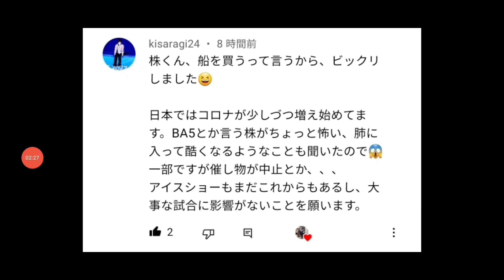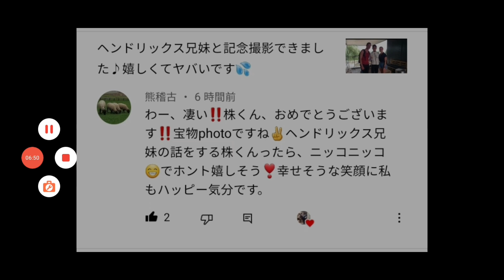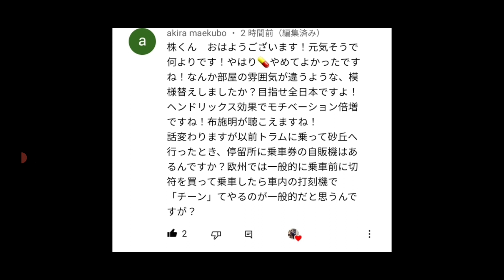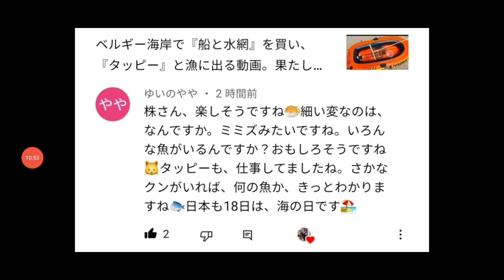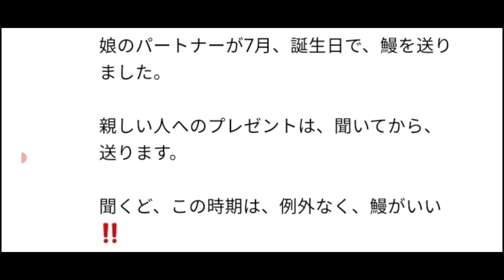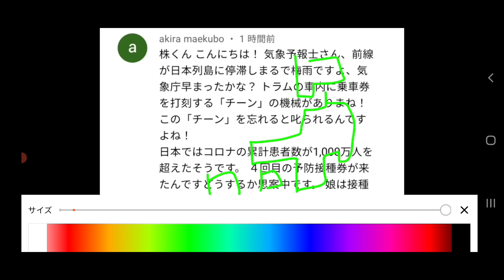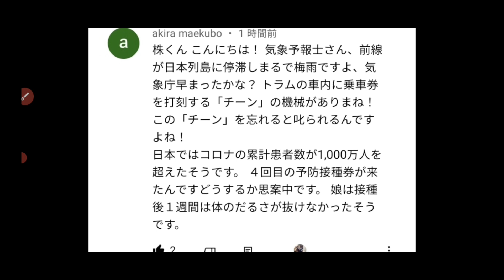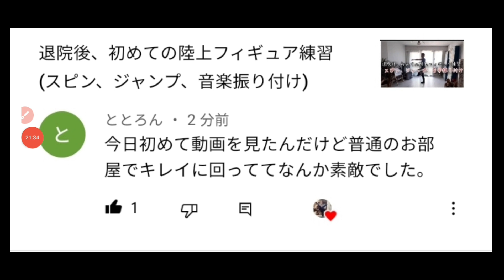【衝撃映像】砂浜に、『挙動不審な踊り』をする人がいたので、何食わぬ顔で撮影してみました